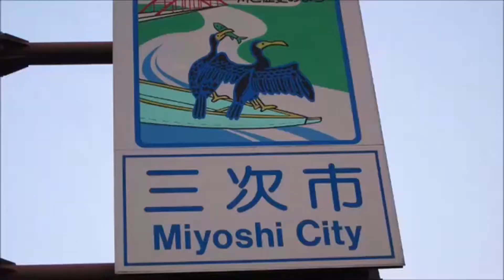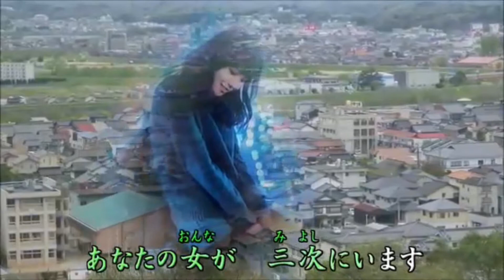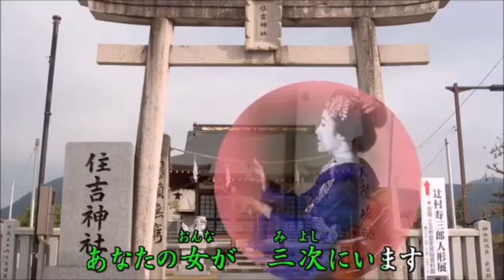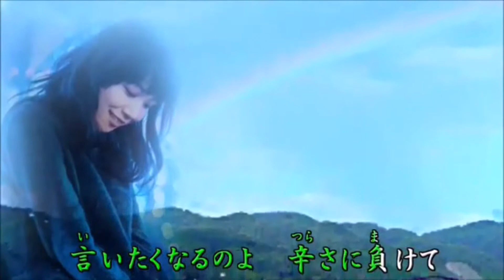ひとり三次へ 信歌 映像付き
2017年10月歌う